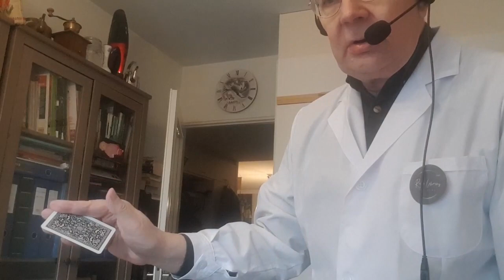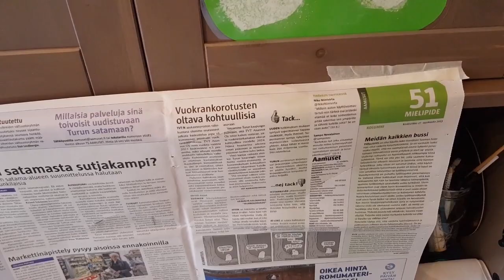Lentääkö pelikortti lehden läpi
Korttini ovat vähän löysät ja eivät ole ns. pokerikortit, jotka pyörivät paremmin.  Mutta kokeilen silti.